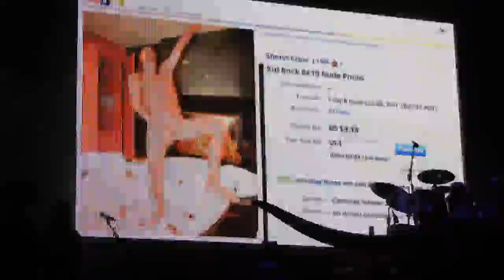Kid Rock and Sheryl Crow- Picture